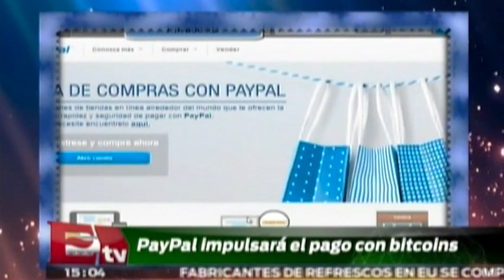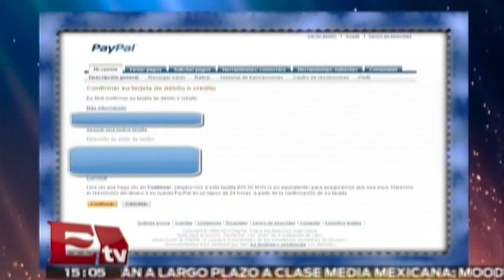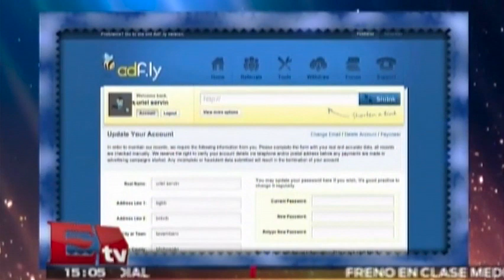PayPal se une con Bitcoin para realizar pagos online/ Hacker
PayPal anuncia que aceptará en su plataforma las transacciones en bitcoins para la compra de algunos productos digitales en Estados Unidos. 24/09/14

Programa: Hackers&Bits.
Conductor: Paul Lara.
Horario: Lunes a Viernes:@15:00-15:30.